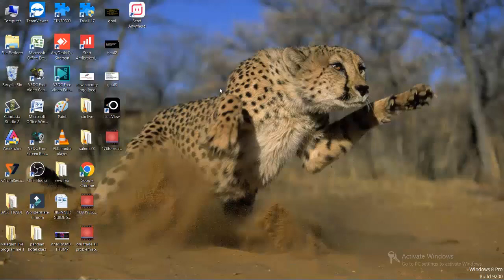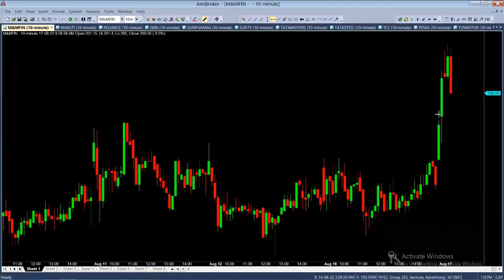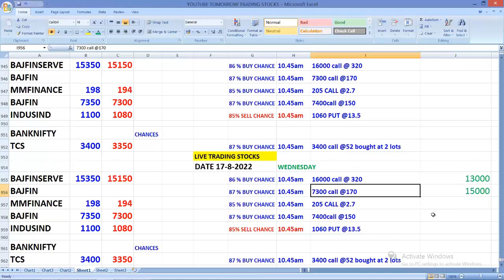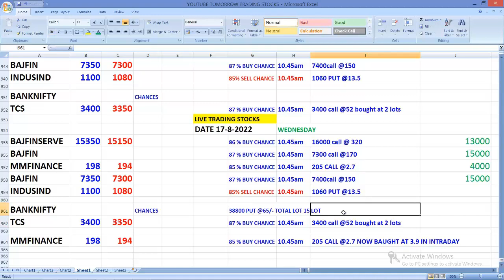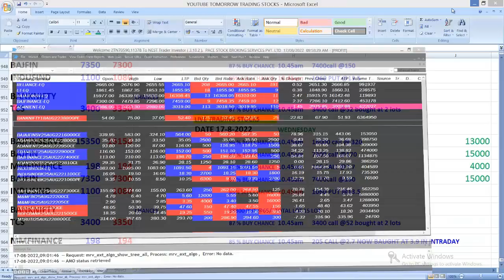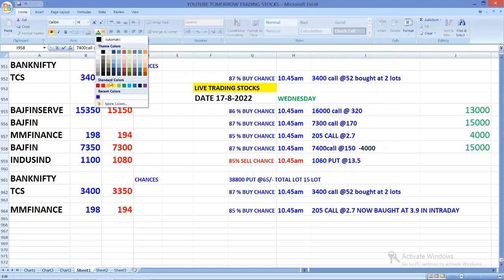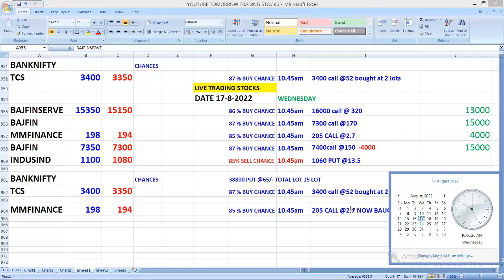நஷ்டத்தை ஏற்கும் மனமே லாபத்தை பார்க்கும் 17-8-2022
நஷ்டத்தை ஏற்கும் மனமே
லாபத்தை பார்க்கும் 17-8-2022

Download our application in play store and get
Instant notification about stock market

Noentry financial solutions has its own app now.
Keep learning, keep growing.

UPCOMING SEMINOR
UNKNOWN SECRETS OF STOCK MARKET
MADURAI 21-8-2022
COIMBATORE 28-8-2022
CHENNAI 4-9-2022
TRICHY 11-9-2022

the true of market trader
we send them live intraday
option calls during live market
only true of people genuine trader
STRICTLY NOT TIME PASSER

பணம் கொடுக்க சந்தை தயார்
எடுக்க நீங்கள்  தயாரா???

தினசரி வத்தகத்தில் நஷ்டம்  அடைந்தவர்கள்
மேலும் பங்குச்சந்தையின் மீது அதிக பற்று
உள்ளவர்களுக்கு மட்டும் நாங்கள்
அவர்களுக்கு LIVE INTRADAY OPTION CALLS அனுப்புகிறோம்

சந்தை சார்ந்த ஒழுக்கம் இல்லாதவர்கள்
எங்களை  தவிர்க்கவும்